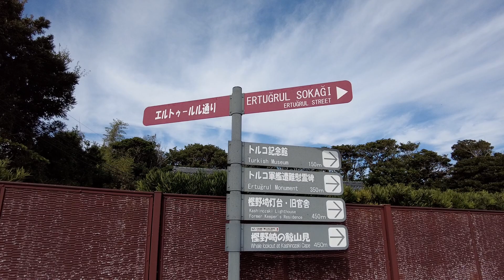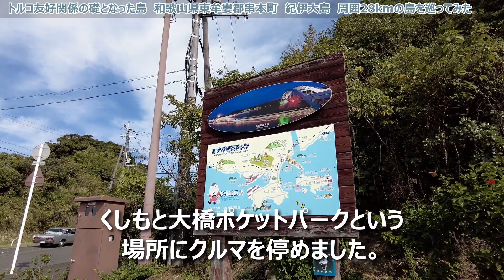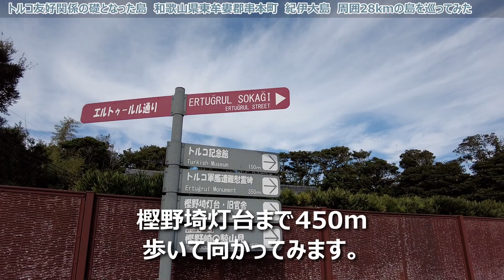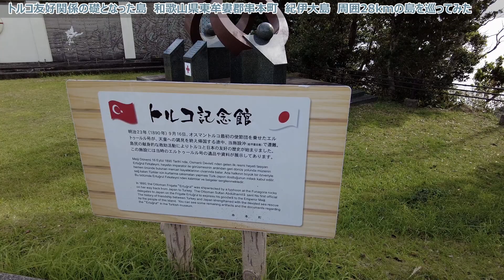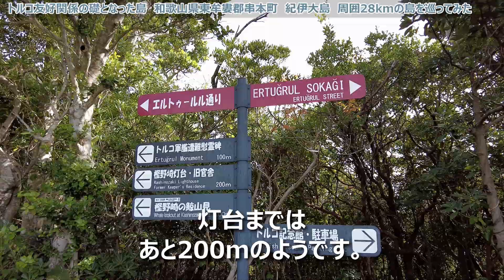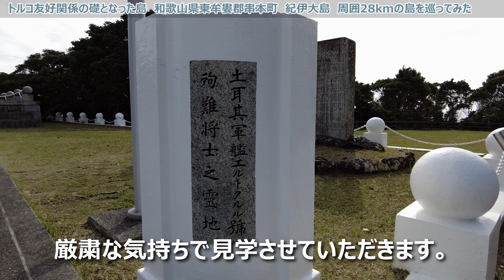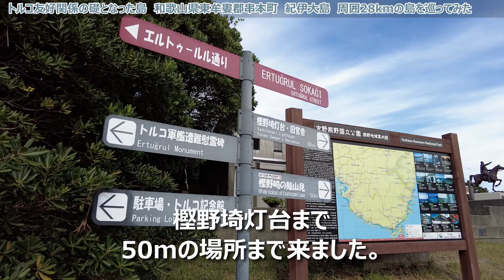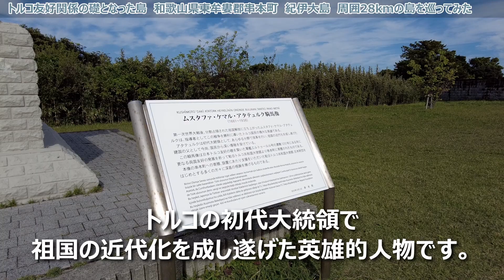【紀伊大島】 和歌山県東牟婁郡串本町 トルコ友好関係の礎となった島 周囲28kmの島を巡ってみた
本州最南端の街、串本の南にある紀伊大島へ行ってみました。

紀伊大島は本州最南端の地、串本の沖合にある周囲28kmの島です。
以前は船でしか行き来できなったところが1999年にくしもと大橋が開通して現在はクルマで容易に往来できるようになりました。

本州最南端の島ということで、古くは漁業とか廻船の寄港などで栄えた島で、1890年に起きたオスマン帝国（現在のトルコ共和国）のエルトゥールル号が遭難した際には、紀伊大島の島民を中心に献身的な救難活動を行ったことがトルコで好感され、以後の日本とトルコの友好関係の礎となっています。
島にはトルコ記念館をはじめトルコ軍艦遭難慰霊碑、ムスタファ・ケマル・アタテュルク騎馬像などトルコに由来する建造物も多く観光の要所となっています。

紀伊大島へ渡るくしもと大橋の袂には展望台があり、串本市街や潮岬を一望できる景観スポットとなっています。
また紀伊大島の東端にある樫野埼には樫野埼灯台があり、外階段から灯台へ登れば太平洋の海を一望できる絶景スポットとなっています。

歴史的な見どころもたくさんあり自然がたっぷり残った島の景観は、ちょっと異国に行ったような雰囲気も楽しめる感じでもあります。
串本へ行った際のドライブコースとしてオススメです。

■ 関連情報
紀伊大島 - Google マップ
和歌山県東牟婁郡串本町

くしもと大橋ポケットパーク - Google マップ
和歌山県東牟婁郡串本町大島

串本大橋展望台 - Google マップ

樫野埼駐車場 - Google マップ
和歌山県東牟婁郡串本町樫野

■ 動画の編集に使用したソフトウェア
DaVinci Resolve